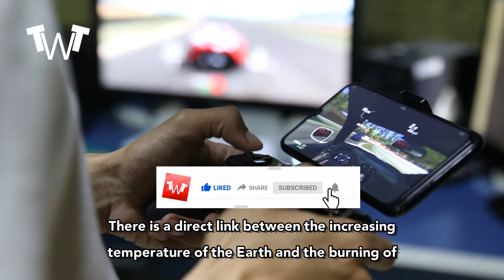SURPRISING DONALD TRUMP VIDEO SHOCK ALL AMERICA , THIS IS HUGE | Trump Conspiracies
SURPRISING DONALD TRUMP VIDEO SHOCK ALL AMERICA , THIS IS HUGE
Trump Conspiracies

1. Russian Alliance

There is much hard evidence that Russia interfered in the US election, and that this interference has been designed to damage Hillary Clinton’s campaign. There is substantial evidence linking Trump’s foreign policy advisers to Russia, and Trump’s stated policy ideas are extremely favorable to Russian interests. There are numerous interests between the Kremlin and Donald Trump.

2. Trump Conspiracy and Climate Change

Climate Change is a theory that has only grown more conclusive as more studies have been done. There is a direct link between the increasing temperature of the Earth and the burning of fossil fuels, and no other plausible theory to suggest an alternative reason as to why the Earth is actually heating up. Practically all scientists are in agreement with this.

While most of Trump’s claims are motivated by political concerns to shift doubt on his opponents, Trump does seem to believe that Climate Change is not related to human activity and will doubtless be getting rid of Environmental Regulations which tend to hurt the private business sector.

Most of the allegations by Trump which hint at broad conspiracies were created for the sole purpose of attacking his opponent in an under hand manner. He just posits leading questions which don’t exactly say what he means but are designed to lead the consumer down a particular and definite line of thought.

While this is true Trump is definitely anti-vaccine and anti-Climate Change. He is going to bring in legislation and committees which investigate the effects of each of these. Unfortunately all people suffer from confirmation bias, the tendency to re construct reality to back up an already existing belief system.